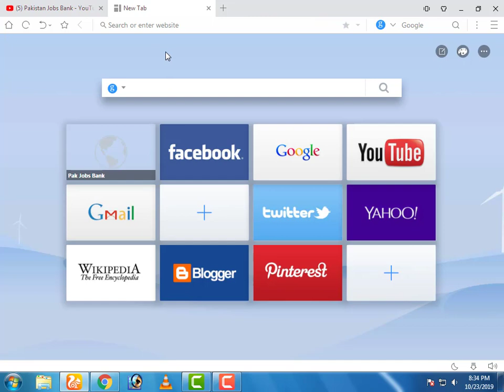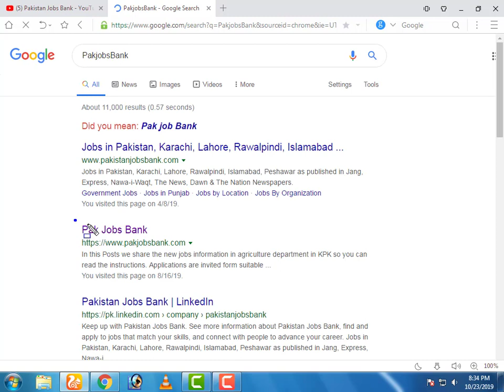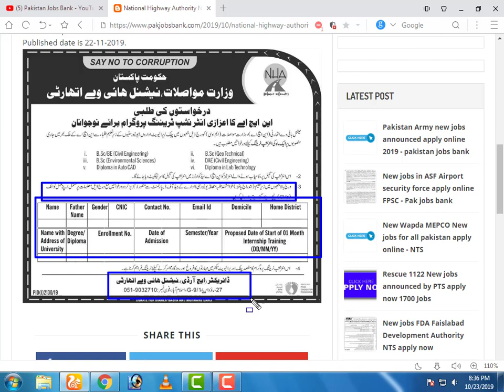Latest jobs/internship program by National Highway Authority NHA Pakistan jobs bank